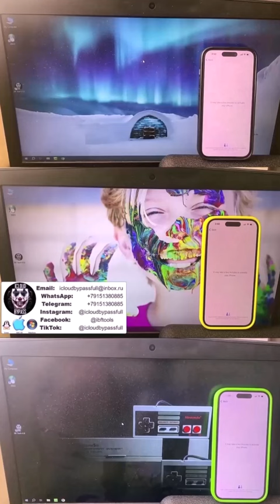January 17, 2024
Bypass iPhone Locked To Owner Remove iCloud iPhone 13 XS XR 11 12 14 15 .mp4